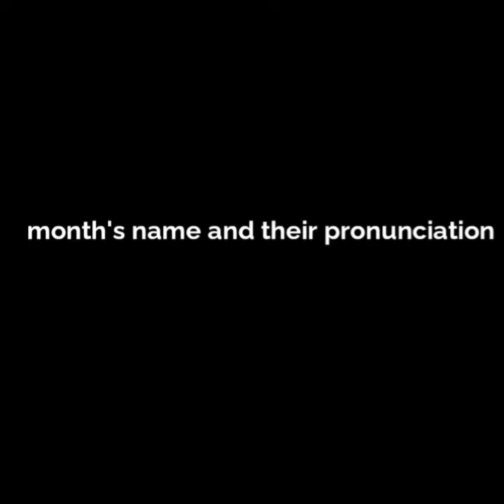month's name and their pronunciation